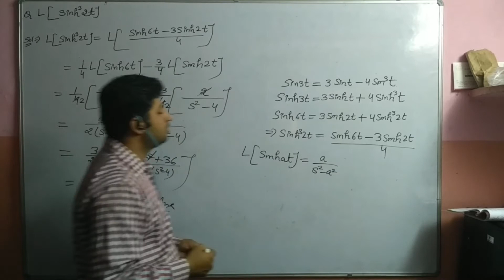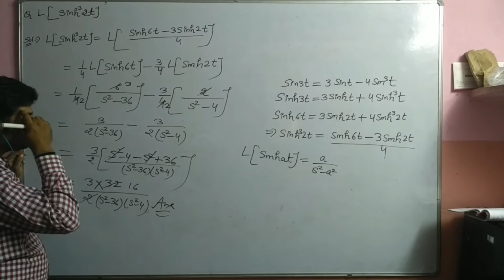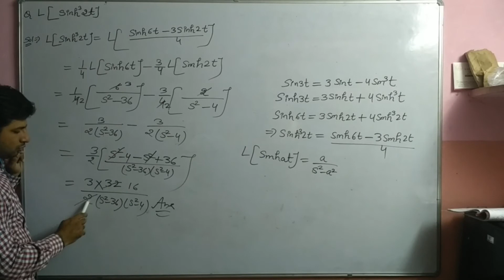Laplace Transform II Transform Formula II Laplace Transformation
“Study Space”
questions based on laplace transform